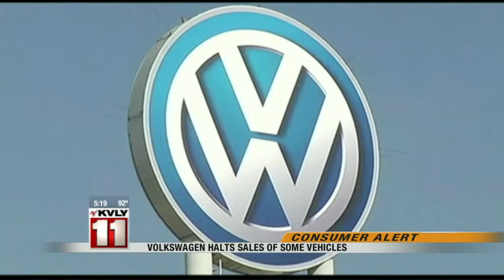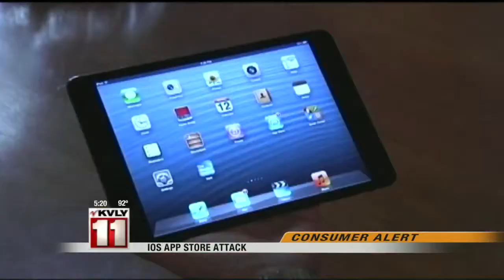5:00pm News September 21-Part 2